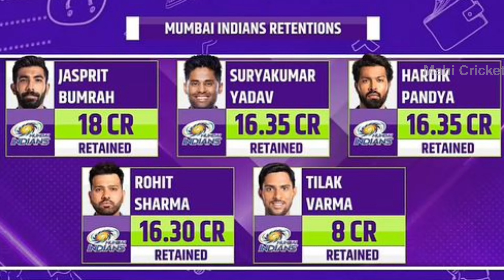IPL 2025 10 TEAMS FINAL RETENTION LIST | మెగా వేలంలో కి డేంజరస్ హిట్టర్స్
IPL 2025 10 TEAMS RETENTION LIST

MAHI CRICKET